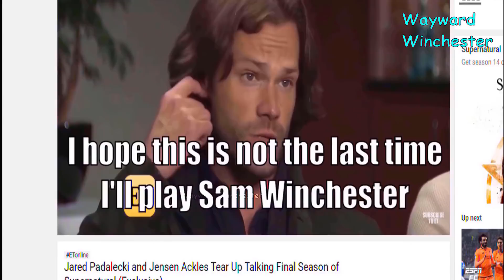Jared Padalecki Believes Supernatural Will Return!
Jared Padalecki Believes Supernatural Will Return! And J2 hints for a Supernatural epic come back continues!

TVInsider